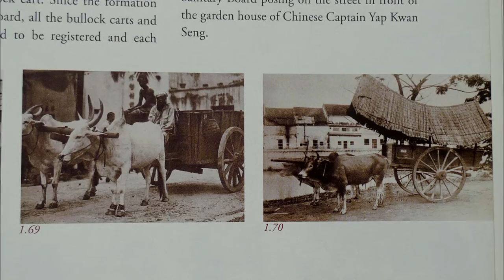Moving Mountains - Marketplaces and Businesses